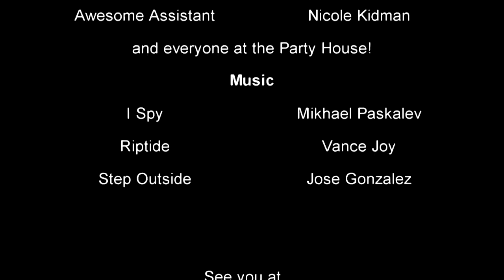Blairgowrie Tasar Nationals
Video and photos from the 41st Tasar Nationals held at Blairgowrie Yacht Squadron.
Music
I Spy - Mikhael Paskalev
Riptide - Vance Joy
Step Outside - Jose Gonzalez